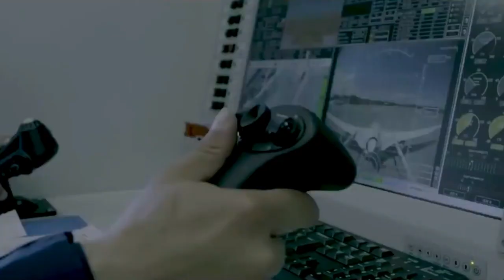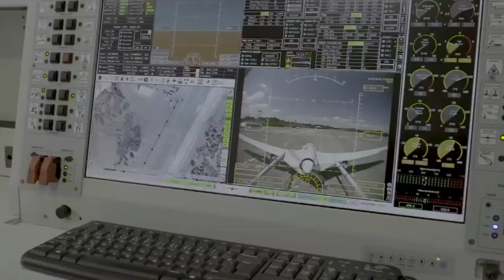Turkish Military Exhibits Bayraktar TB2 UAV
The Turkmenistan military at a parade in Ashgabat showed off its newly acquired Bayraktar TB2 Unmanned Aerial Vehicle (drone) from Türkiye.

The event was held on September 27 to commemorate the 32nd anniversary of Turkmenistan's Independence.

His presence at the parade underscored Turkmenistan's commitment to modernizing its defense capabilities and its strategic partnership with Türkiye.

Regarding the Bayraktar TB2, it is a MALE (Medium-Altitude Long-Endurance) drone which is equipped to carry out reconnaissance, surveillance and attack missions against targets on the ground.

The drone has specifications with a length of 6.5 m and a wingspan of 12 m, a Maximum Takeoff Weight (MTOW) of 700 kg and is capable of carrying a payload of up to 150 kg.

As a driving force it uses a Rotax-912 pusher model engine with a power of 100 hp which is equipped with two kitiran blades.

TB2 has a maximum speed of 220 km/h, a flying height of up to 7,600 m, and an operating range of 4,000 km or a flight duration of 27 hours.

For the price per unit, it is estimated that the TB2 will reach 5 to 5.5 million dollars or about one sixth of the price of the US-made Reaper drone.